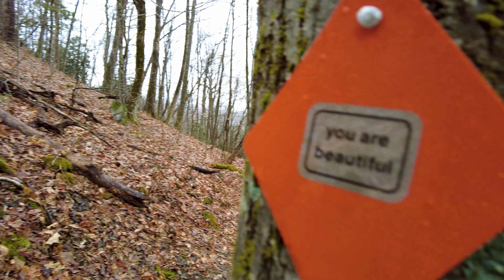I found tranquility at Crabtree Falls in the Blue Ridge Mountains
It's misty. Everything has a slick, wet sheen. I've entered into the lair of a waterfall. This is Crabtree Falls off of the Blue Ridge Parkway in North Carolina. It's like crying, but from the outside in is how I describe the experience. But when you're in who cares land. In a place like Crabtree Falls. It doesn't matters much anyways.

✅ TIPS
► When you get to the picnic area you'll see a sign pointing left or right. Take LOOP B on the LEFT so that you save the falls for the end of your hike.

► Smatree Powerstick
► Adobe Premiere Pro
► Adobe Photoshop